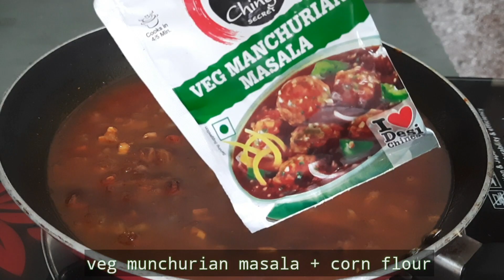Yummy munchurian lollipop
Preperation time: 30-45 minutes